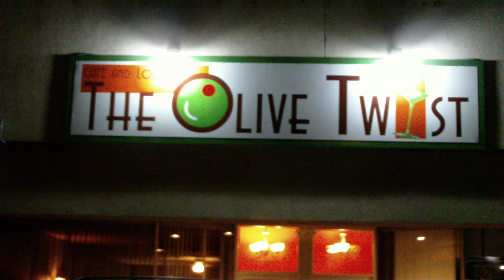OLIVE TWIST $1 NITE OUT CAPPO SHOUT OUT!!!!!!!!!! 010.MOV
THE OLIVE TYWIST $1 NITE OUT WITH DJ SKITZO AND MARCCO
WANT ME IN UR SPOT HIT ME UP
CAPPO